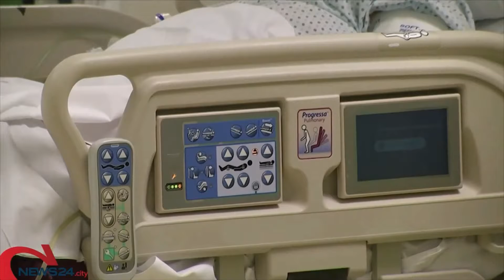Evening News 24 10.8.2021